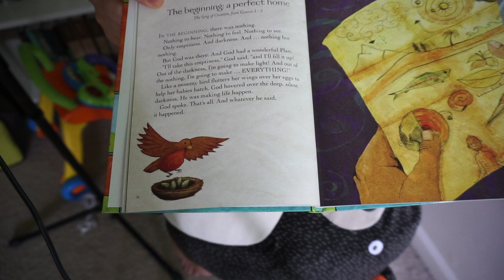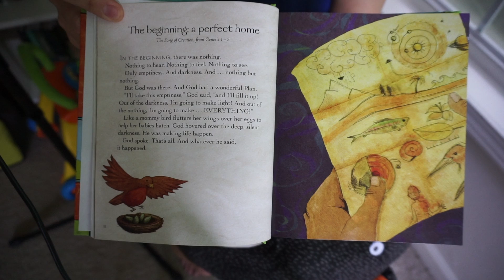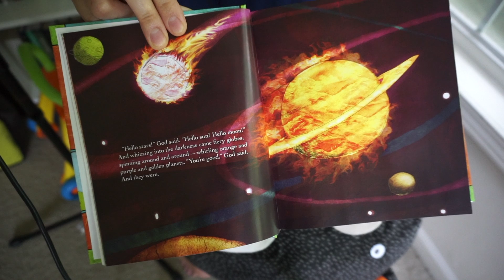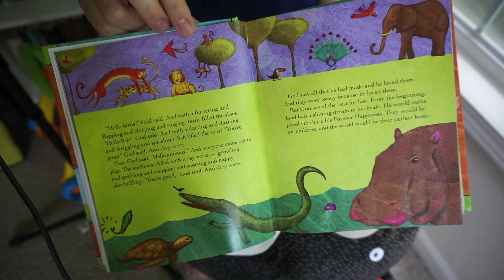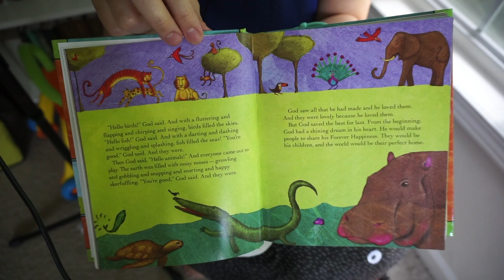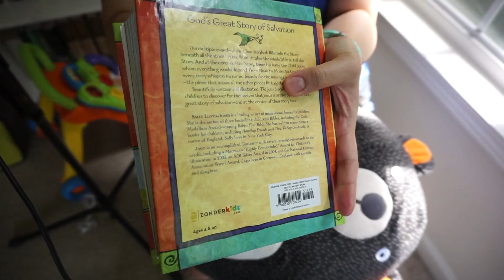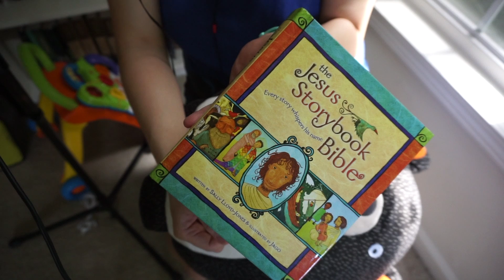"The Beginning: A Perfect Home" from the Jesus Storybook Bible (Storytime)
Here's chapter two of the Jesus Storybook Bible by Sally Lloyd-Jones. Here we hear about how God spoke creation into being with just a few words.

Josiah was present for this one. I apologize on his behalf for his interruptions!